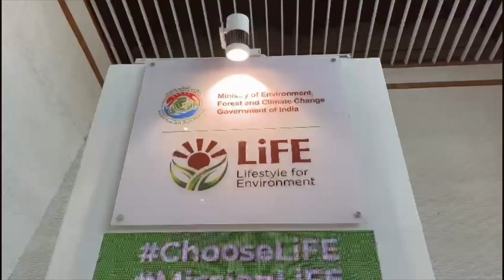Let's recap some noteworthy moments from the 2nd ECSWG Meeting